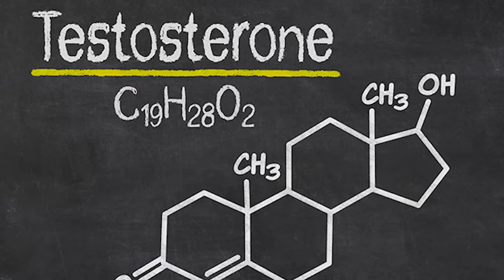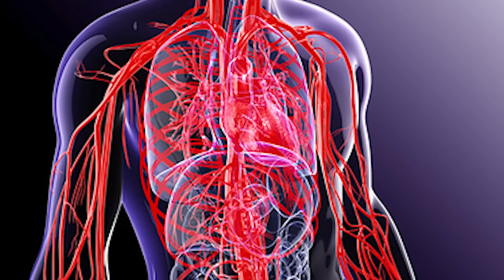Benifits Of Methi Dana (Fenugreek Seed) Uses For Sex Life By | Dr. Haris Burki Sexologist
Methi Dana, or fenugreek seeds, are not just a staple in your kitchen; they also offer a range of benefits for your sex life. In this video, Dr. Haris Burki, a renowned sexologist, explores how fenugreek seeds can positively impact sexual health and performance. Discover the science behind fenugreek's effects on libido, hormonal balance, and overall sexual well-being.

What You'll Learn:

Boosting Libido: Learn how fenugreek seeds can enhance sexual desire and performance by supporting hormonal balance and increasing testosterone levels.

Improving Sexual Stamina: Find out how the nutrients in fenugreek can help improve endurance and stamina, contributing to a more satisfying sex life.

Enhancing Pleasure: Understand the role of fenugreek in increasing sensitivity and pleasure during sexual activity.

Incorporating Methi Dana into Your Diet: Get practical tips on how to use fenugreek seeds in your daily diet to maximize their benefits for sexual health.

Dr. Burki provides evidence-based insights and practical advice on how this natural ingredient can play a role in improving your sex life. If you're curious about natural ways to enhance your sexual health, this video is a must-watch.